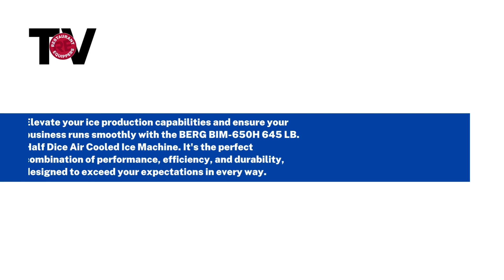Berg 645 lb. Half Dice Air Cooled Ice Machine 417533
Elevate your ice production game with the BERG BIM-650H 645 LB. Half Dice Air Cooled Ice Machine. Designed for commercial kitchens, bars, and hospitality venues, this powerhouse machine delivers exceptional performance and reliability.

Upgrade your ice production capabilities and ensure your establishment stays cool and competitive with the BERG BIM-650H 645 LB. Half Dice Air Cooled Ice Machine. Don't settle for anything less than excellence.